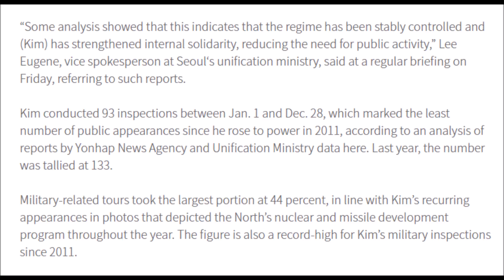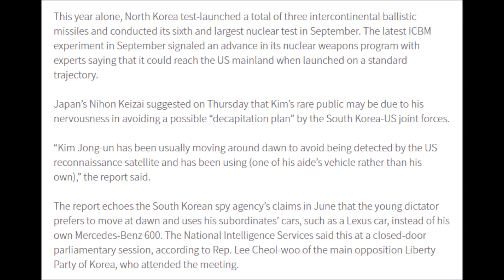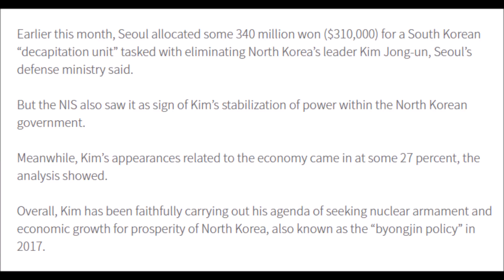NK leader’s public appearances dropped 30% in 2017